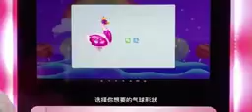Balloon Vending Machine 100% Automatic High Profit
Start boosting your profits with $30,000+ per month!